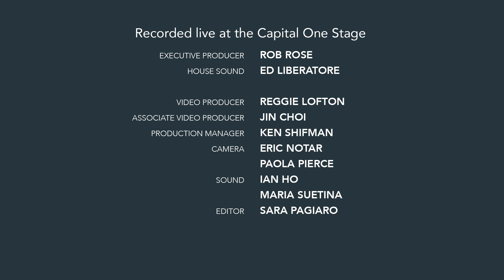Victor Wooten, Steve Bailey, Derico Watson - Bass Extremes (Live)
Victor Wooten, Steve Bailey, and Derico Watson performing live at the 2015 Berklee Beantown Jazz Festival.

Victor Wooten: Performance Scholar in Residence, Berklee Bass Department
Steve Bailey: Chair, Berklee Bass Department
Drums: Derico Watson